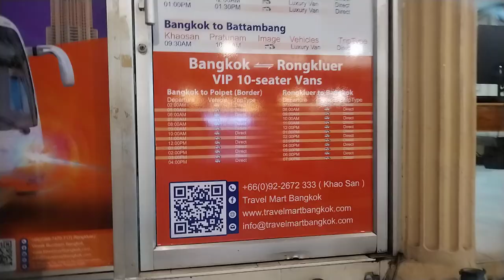DAILY TRANSPORT COMPANY IN BKK🇹🇭 TO 🇰🇭 PHEM PHEM